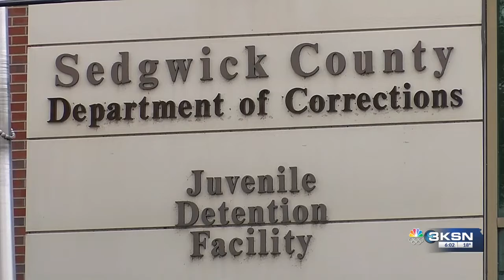Taskforce for Cedric Lofton's death meets for the first time